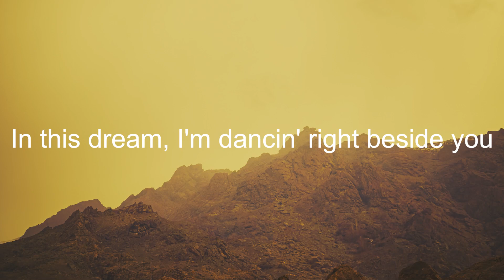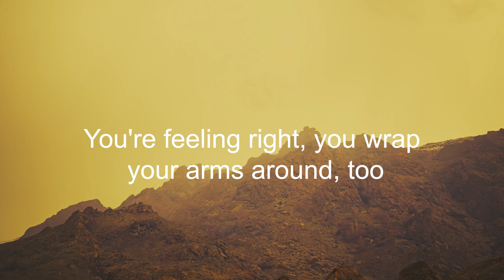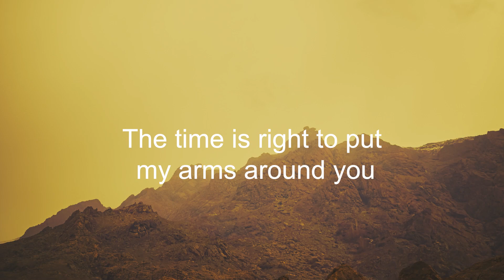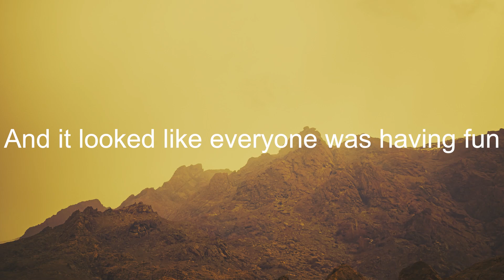Larkins - Digital Love (Letra/Lyrics) | Official Music Video